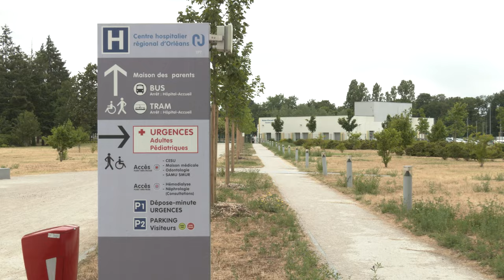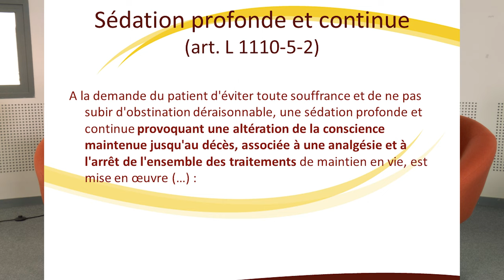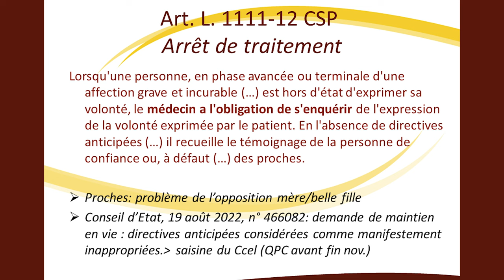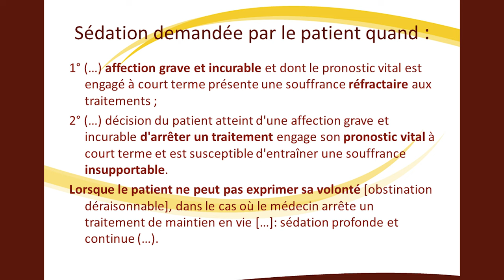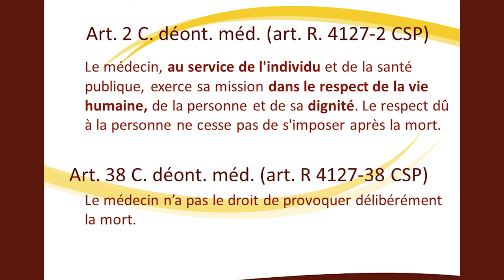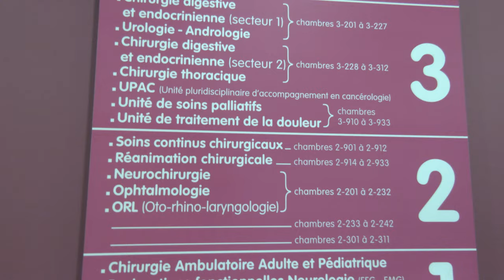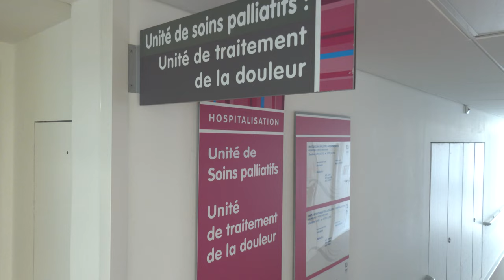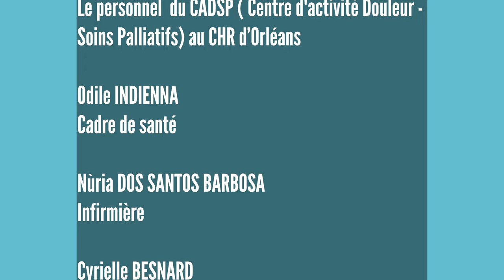Trajectoires 02/ Aline CHEYNET de BEAUPRÉ, Professeur de droit privé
Reportage réalisé le 7 avril 2023 par Nathalie Dion et Florent Bourget.
La fin de vie : définition,  loi Claeys-Leonetti du 2 février 2016, perspectives.